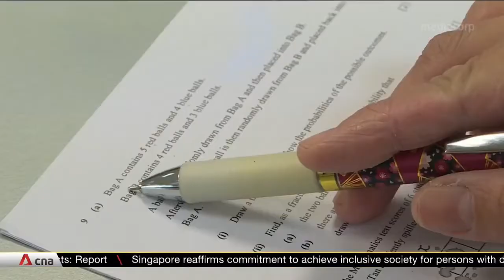Teachers in Singapore are looking to social media to help supplement their students' learning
But can it also be harnessed to enhance teaching and learning?

In Singapore, some educators are doing just that.

Seb Academy, for instance, uses TikTok and other social platforms to teach its youthful followers that science can be interesting, in an entertaining and engaging manner.

CNA Cherie Lok finds out more as Singapore celebrates Teachers' Day.

Seb Academy Chemistry Tuition Singapore (Bishan)
505 Bishan Street 11, 01-432, Singapore 570505

Seb Academy Chemistry Tuition Singapore (Bukit Timah)
#05-04 Bukit Timah Shopping Centre, 170 Upper Bukit Timah Rd, Singapore 588179